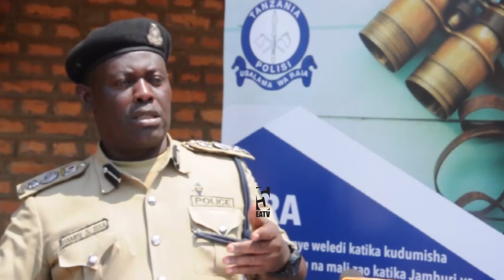Haya ni maajabu, wezi wajipeleka mikononi mwa Serikali | Wavunja Mahakama na kuiba | Kilichotokea